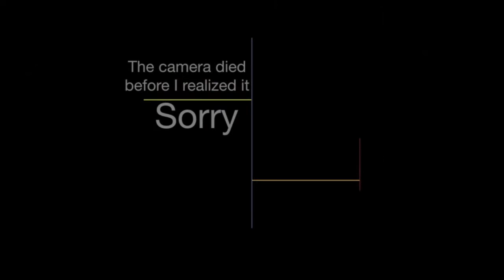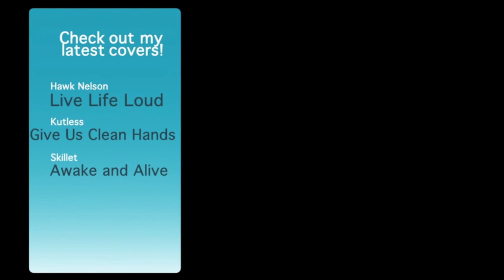Custom Risen Drum Kit Unboxing + Pictures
This is the unboxing of my brand new CUSTOM Risen Drum kit! I am so happy to finally have this beauty at my house. This kit had been in the works for over three months and it is finally here! Thank you Keith, Grady, and the rest of the Risen Drums! I am so happy to be part of the family.

Specs:
18x22 Kick
8x13, 14x16, 14x18 Toms
Flat Black Paint with Blue Glitter Stripe
Flat Black Hardware
50% Offset Lugs

Song is "The Feeling" by Kutless